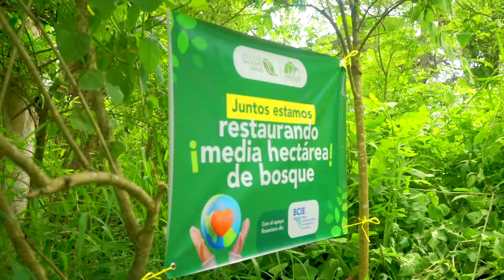Guatemala: Voluntarios del BCIE realizan jornada de reforestación en Parque Nacional Naciones Unidas